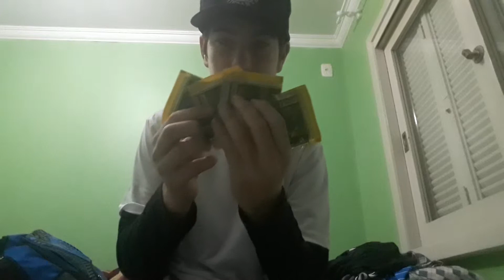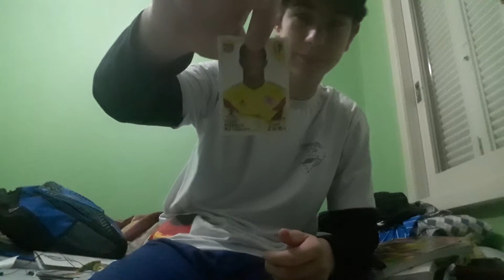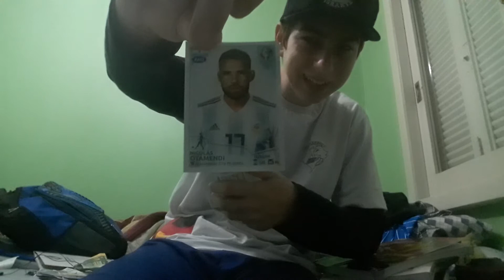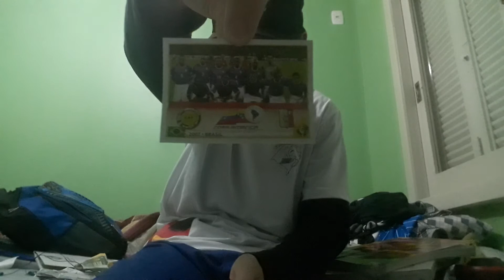Abrindo pacotes da copa América 2019 #1